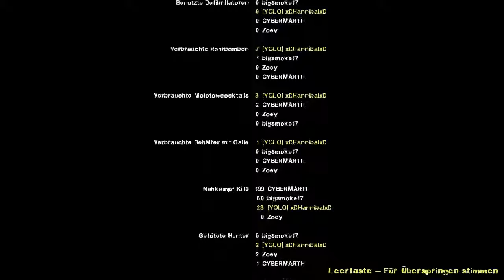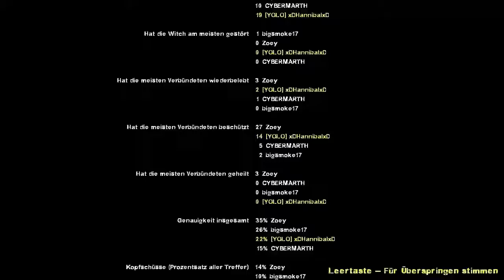#13 Let's Play Together Left 4 Dead [BLIND] - ETA in 15 Minuten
Willkommen in der Zombie-Apokalypse. Scheinbar allein in einer Stadt voller Zombies kämpfen wir uns in bester LeFloid-Manier durch Horden Infizierterter, um zu überleben und zu fliehen. Begleitet den Quotenschwarzen und seine neuen Freunde in ihrem Überlebenskampf.
Der Veteran mit dem weißen Vollbart (der mindestens so alt ist wie Hol83): Der alte Sack Cyber